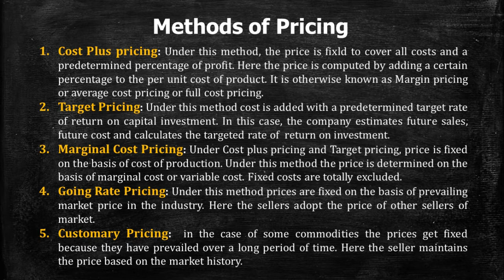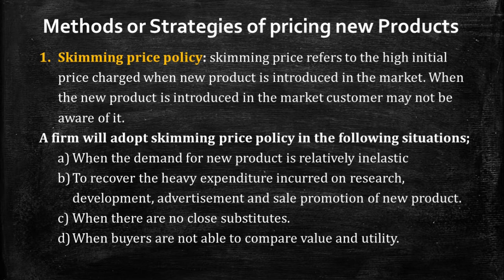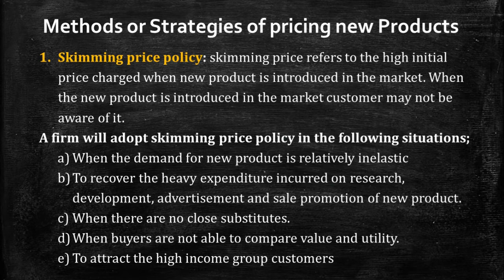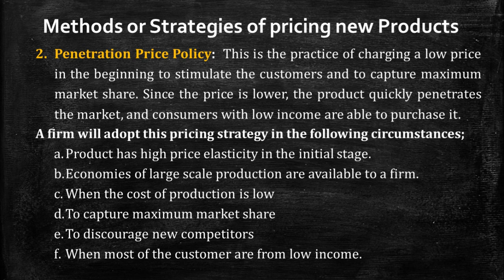METHODS OF PRICING IN MALAYALAM | MANAGERIAL ECONOMICS | BBA & BCOM KANNUR & CALICUT UNIVERSITY